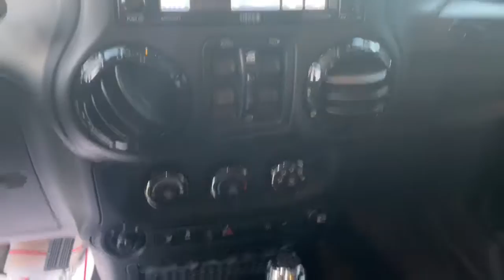2017 Jeep Wrangler Unlimited Cleveland, Cumming, Gainesville, Dahlonega, GA R5633A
Black Clearcoat Used 2017 Jeep Wrangler Unlimited available in Cleveland, Georgia at Jacky Jones CDJR. Servicing the Cumming, Gainesville, and Dahlonega, GA area.
2017 Jeep Wrangler Unlimited Winter - Stock#: R5633A - VIN#: 1C4BJWEG0HL624079

CARFAX One-Owner. Certified. Black Clearcoat 2017 Jeep Wrangler Unlimited Sahara 4WD 5-Speed Automatic 3.6L V6 24V VVT CARFAX ONE OWNER, CERTIFIED, LEATHER SEATS, NAVIGATION, PASSED DEALER INSPECTION, REMOTE START, Wrangler Unlimited Sahara, 4D Sport Utility, 3.6L V6 24V VVT, 4WD, Black Clearcoat, Dark Olive/Black w/Leather Trimmed Bucket Seats, 3.73 Rear Axle Ratio, Alpine 9-Speaker w/All Weather Subwoofer, Anti-Spin Differential Rear Axle, BF Goodrich Brand Tires, Black 3-Piece Hard Top, Black Fuel Filler Door, Black Jeep Grille Badge, Body Color 3-Piece Hard Top, Body Color Grille w/Black Accent, Class II Receiver Hitch, Connectivity Group, Delete Sahara Badge, Delete Sunrider Soft Top, Diesel Gray Interior Accents, Driver Height Adjuster Seat, Freedom Panel Storage Bag, Front Seat Back Map Pockets, GPS Navigation, Heated Front Seats, Leather Seat w/Cloth (Sport Mesh) (DISC), Low Gloss Black Wrangler Decal, Max Tow Package, MOPAR Black Tail Lamp Guards, MOPAR Coat Hooks & Grab Handles, MOPAR HD Rear Bumper, MOPAR Slush Mats, MOPAR Winch-Capable HD Front Bumper, Navigation System, Piano Black Interior Accents, Quick Order Package 24T Winter (DISC), Rear Window Defroster, Rear Window Wiper/Washer, Remote Start System, Remote USB Port, Tire Pressure Monitoring Display, Trailer Tow w/4-Pin Connector Wiring, Uconnect Voice Command w/Bluetooth, Vehicle Information Center, Wheels: 17 x 7.5 Sport 5-Spoke Black (DISC), Winter Edition Package, Winter Package Decals.Jacky Jones Chrysler Dodge Jeep Ram of Cleveland truly has every one of your automotive needs covered. The only question left now is how we can best serve you. Or, stop by and see us in person at 2840 Highway 129 South Cleveland, Georgia today. Recent Arrival!FCA US Certified Pre-Owned Details:* Powertrain Limited Warranty: 84 Month/100,000 Mile (whichever comes first) from original in-service date* Warranty Deductible: $100* Vehicle History* Roadside Assistance* Includes First Day Rental, Car Rental Allowance, and Trip Interruption Benefits. SiriusXM 3 month trial subscription* Limited Warranty: 3 Month/3,000 Mile (whichever comes first) after new car warranty expires or from certified purchase date* Transferable Warranty* 125 Point InspectionAwards:* 2017 KBB.com 10 Most Awarded Brands